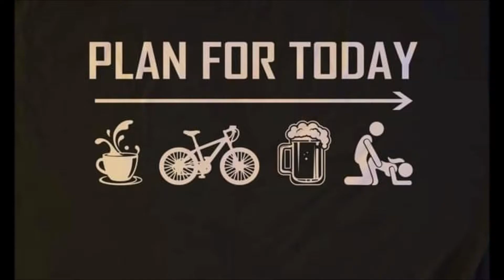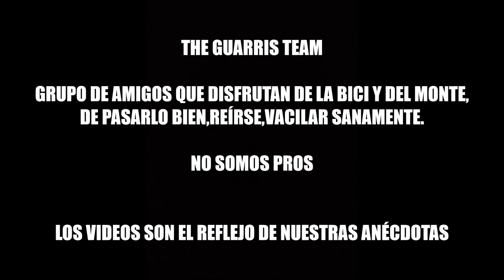MTB CORUÑA-BETANZOS Y ALREDEDORES-GUIADOS POR MANUEL "STRAVA"-THE GUARRIS TEAM-MARZO 2022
MTB-BTT-VTT-MOUNTAIN BIKE
BETANZOS-COIRÓS-PENA FURADA-MONTE DO GATO-OÍS-CARESMA-ESPENUCA-CHELO-CAMPO DOS CANEIROS-BETANZOS
40 KILOMETROS DE DIFICULTAD MEDIA- 975M DE ACUMULADO